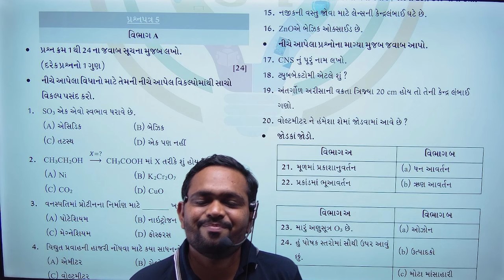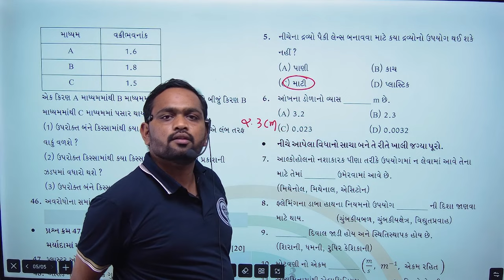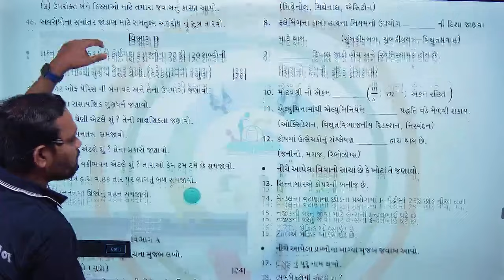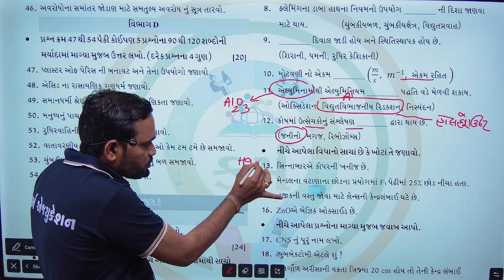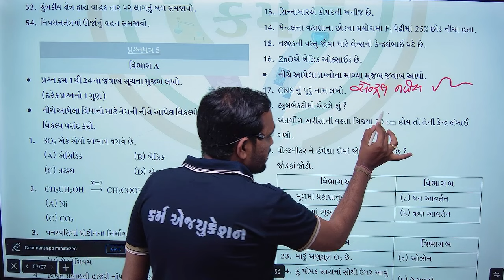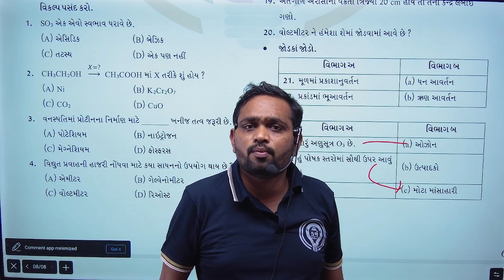Karm Prakashan Paper Set | Std-10 Science | Paper 5 | Section A | The Karm Education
કર્મ પ્રકાશન કેન્દ્ર

પાસ થવા માટે નું ધારદાર શસ્ત્ર...
ધોરણ 10 માટે અતિઉપયોગી પ્રશ્નપત્ર
દરેક વિષયના પાંચ  પ્રશ્નપત્ર આપવામાં આવેલ છે.
આ ઉપરાંત 500 થી વધુ હેતુલક્ષી પ્રશ્નો નો પણ સમાવેશ કરવામાં આવ્યો છે.

પુસ્તક ની કિમંત 130/-( કુરિયર ચાર્જ સાથે)

પેપર સેટ મંગાવવા માટે સંપર્ક કરો

દરેક વિષયના સોલ્યુશન  @thekarmeducation8421  પર મૂકવામાં આવશે.